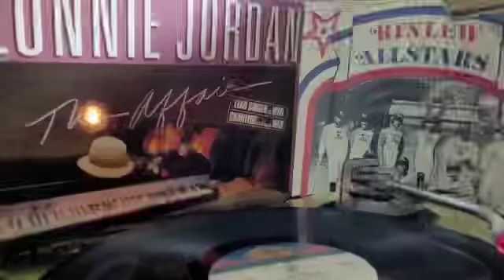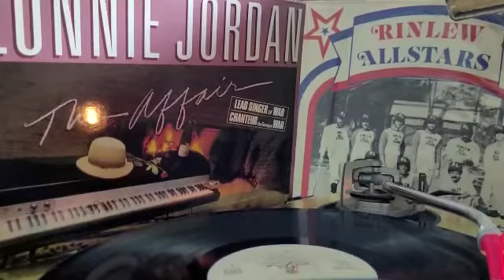Lonnie Jordan - Ain’t Nuthin’ To It